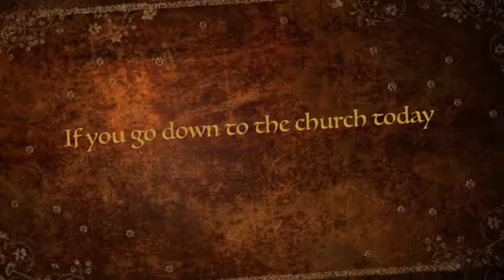Teddy Bears Picinic trailer 9 06 2013 East Didsbury Methodist Church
A short trailer of east Didsbury Methodist Churches 2013 Teddy Bears Picinic